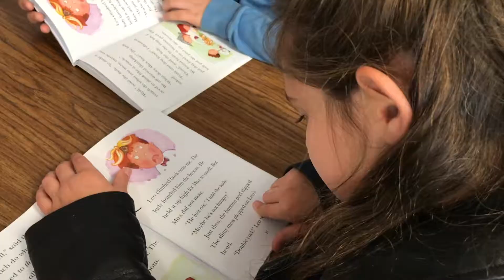OurStoriesCRCSD - Grant Wood Elementary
The Goal at Grant Wood this year is closing the gap in Reading.